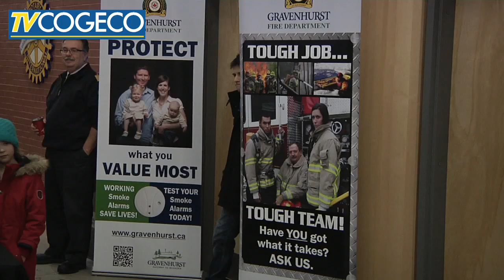Gravenhurst Fire Dept. takes on the South Muskoka Shield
Gravenhurst Fire Department and the South Muskoka Shield partnered up for the first annual Fire Safety Night on Jan. 29, 2016.